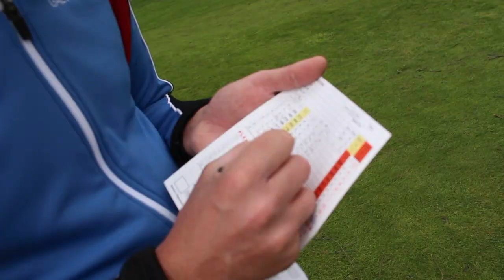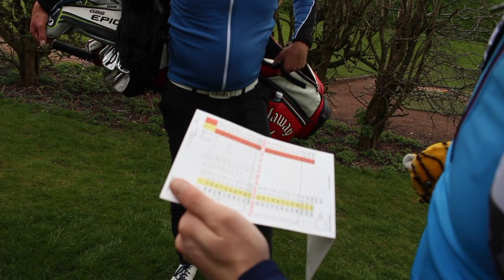EUROPEAN TOUR VLOG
This week we have a course vlog with European Tour player Matt Nixon! Brilliant stuff from Matt and , Darren form challenge tour player in the vlog, thank you to Withington Golf Club! Some brilliant golf shots in this weeks vlog, including lots of birdies and eagles! Bring on the golfing season!

Teaching professional based in the North West of England. Providing private lessons using flight scope and V1 Pro technology, as well as any areas of your game you feel you need to improve.